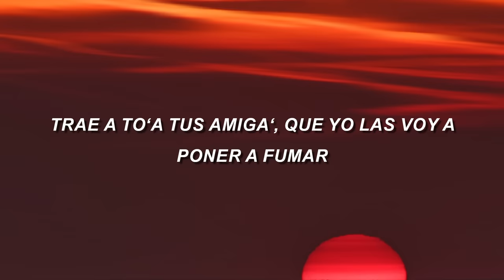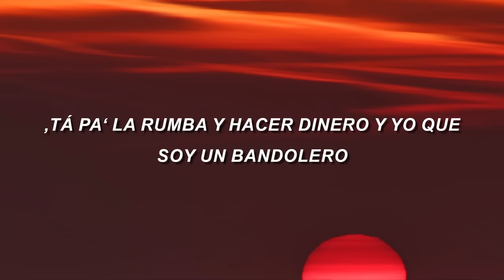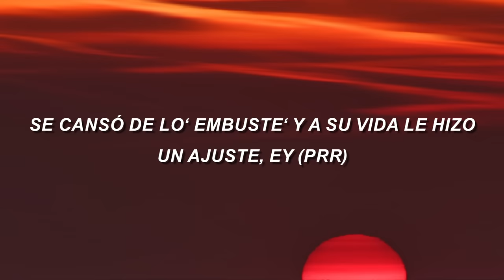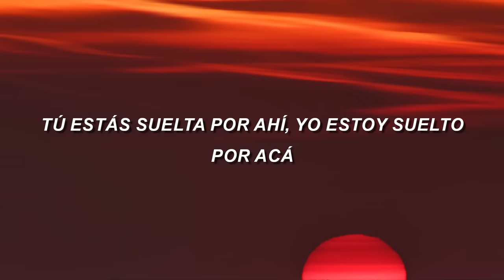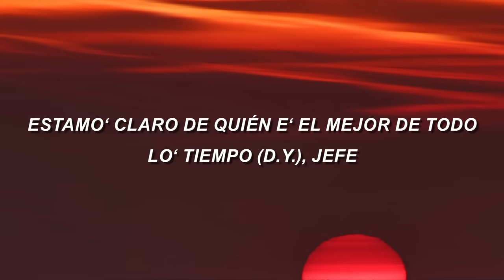Soltera (Remix) - Lunay X Daddy Yankee X Bad Bunny (Letra/Lyrics)